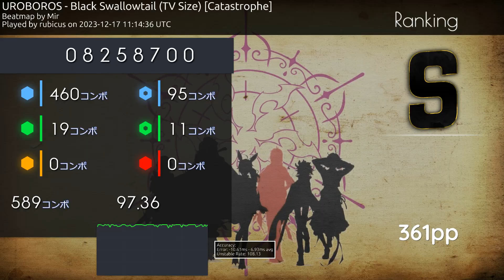first 7* fc new top play reached 50k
i am in shock